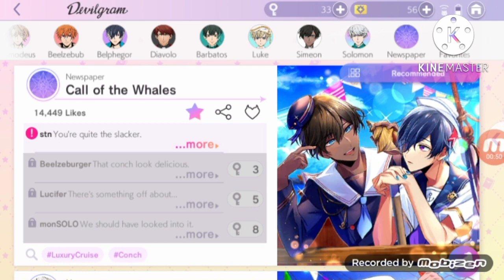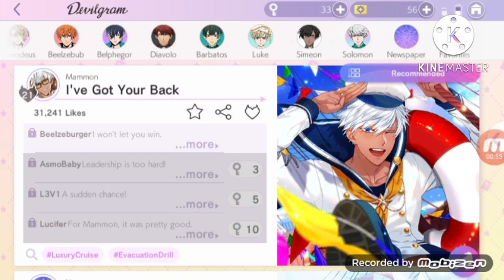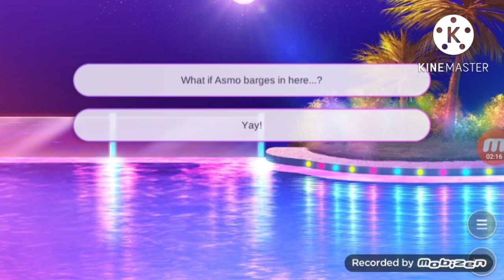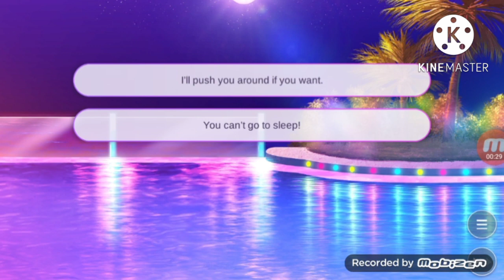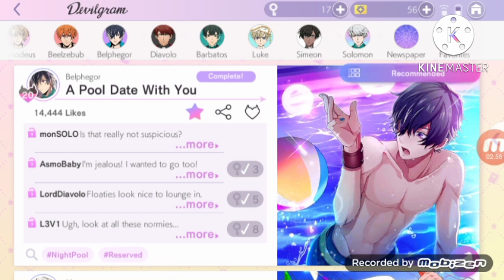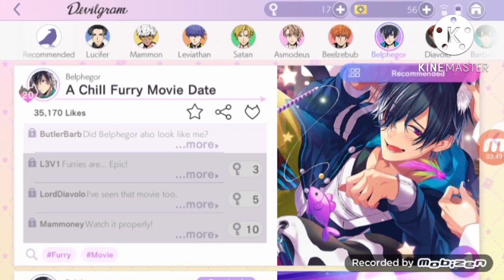Ren'0 Plays [Obey Me] Devilgram Stories. Poold Date with Sleepy Baby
Devilgram Stories!
Time for a date by the pool side with Belphie.